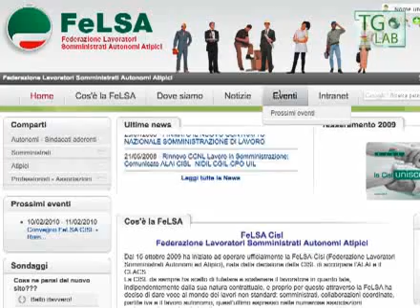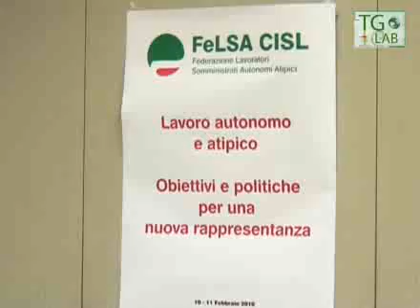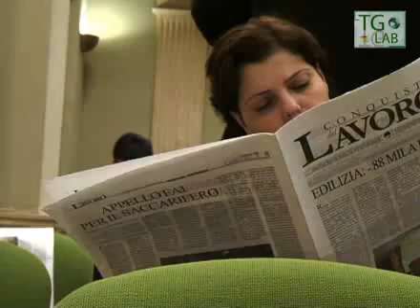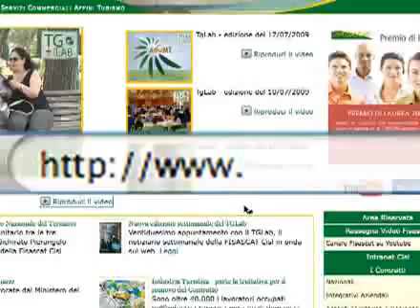Fisascat Cisl - Tglab del 12 febbraio 2010 - Parte 2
Notiziario sindacale settimanale del Terziario turismo e servizi della Fisascat Cisl Nazionale - Federazione lavoratori del commercio turismo e servizi - Edizione del 12 febbraio 2010 - Parte 2